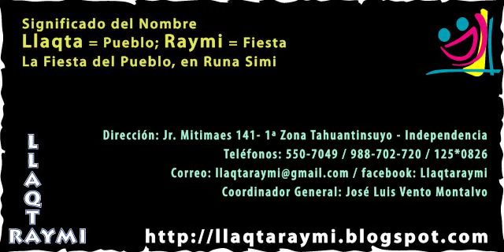LlaqtaRaymi: III ENTERADOS, ENcuentro de arTE y cultuRA para toDOS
III ENTERADOS, ENcuentro de  arTE y cultuRA para toDOS.

Llaqta Raymi es un  Colectivo Cultural Independiente y autogestionario, que desarrollan actividades recreativas, que a la vez contribuyan al desarrollo personal y social.
Estas actividades son principalmente artísticas ya que en Llaqta Raymi están  convencidos de que la enseñanza del arte y la cultura es la manera más productiva de potenciar las capacidades y habilidades de los niños, niñas y jóvenes.
Llaqta Raymi está conformado por voluntarios, quienes son escolares, jóvenes universitarios, estudiantes y algunos egresados del arte, Docentes y padres de familia.
Llaqta Raymi es la entidad emblemática del distrito de Independencia, Lima Norte,  Perú.